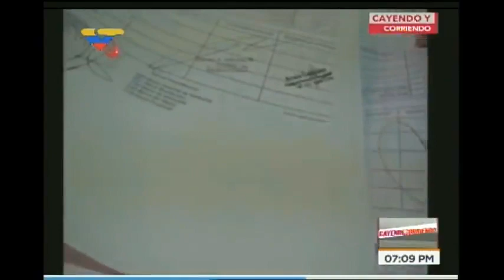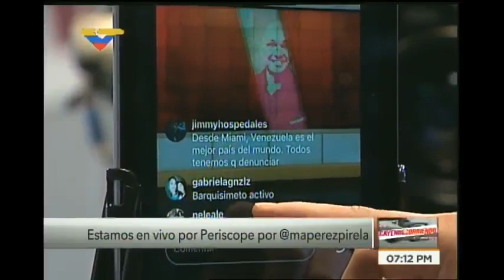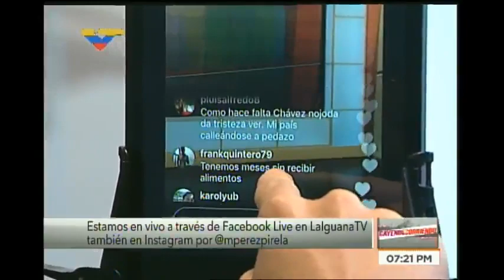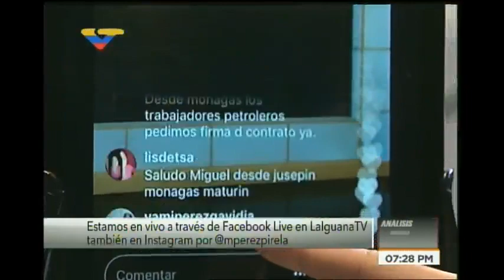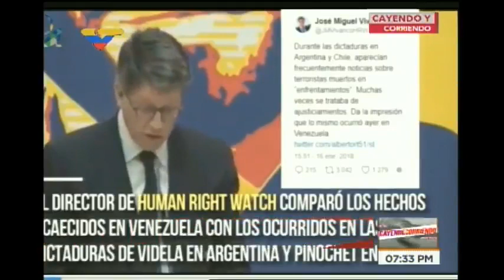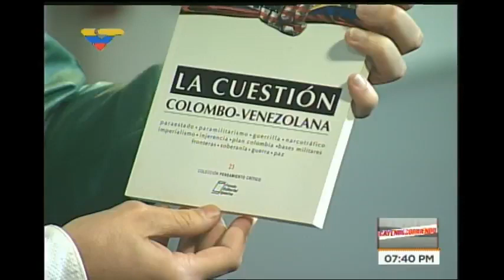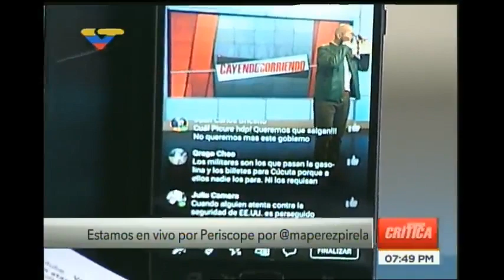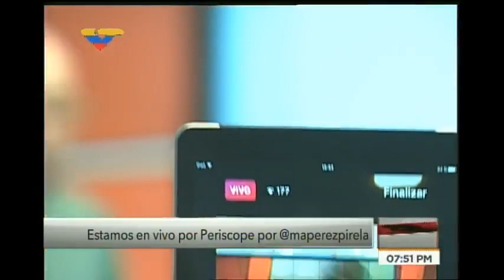Cayendo y Corriendo 2018.01.18 con Miguel Ángel Pérez Pirela